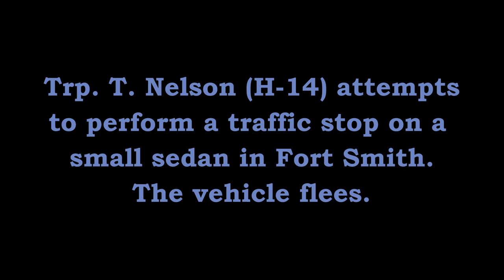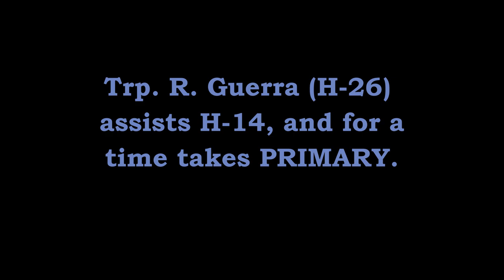Wild Pursuit Fort Smith Sebastian County Sheriff Arkansas State Police, Traffic Series Ep. 132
Trp. T. Nelson (H-14) attempts to stop a driver who flees. Trp. E. Guerra (H-26) assists and becomes PRIMARY in the pursuit for a time.

[Arkansas Native]

Jase. “Just a Bad Dream”.